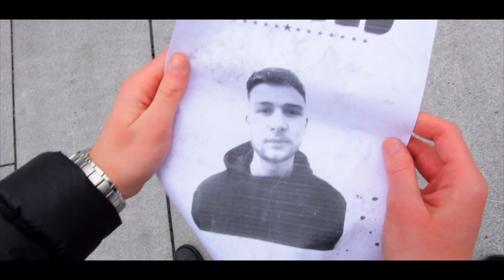01.03.2019 - CHINA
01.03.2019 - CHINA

🔊Da ich von euch mehrere Nachrichten täglich bekomme von wo ich meine Sachen her habe.
Habe ich hier ein paar Links für euch:

🎥Equipment:

◾️ Kamera: Canon 77D
◾️ Mikrofon: Nikon ME - W1

👖Das trage ich:

Nike Trainingsjacke
Nike Vapormax
Nike T-shirt

Über den Link generierten Umsatz wird je nach messbaren Erfolg eine kleine Provision an mich gezahlt.
Es ist dennoch eure Entscheidung mich zu unterstützen.

Family friendly